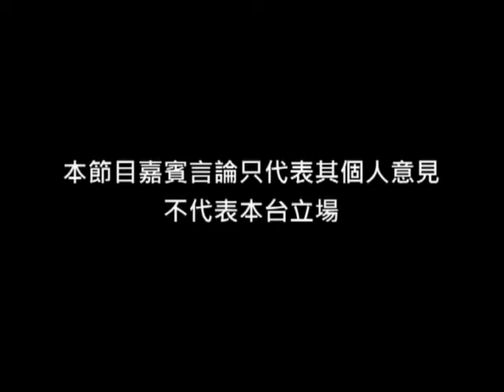《政字發言人》第二十八集：補選與替補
主持：胡栢麟

1) 政府想法有如小朋友般天真
2) 替補機制如何扭曲比例代表制
3) 替補機制為建制派鋪路